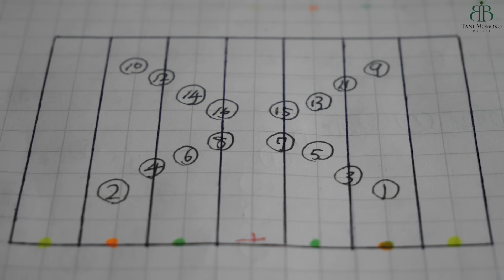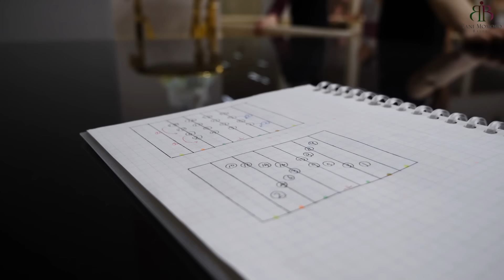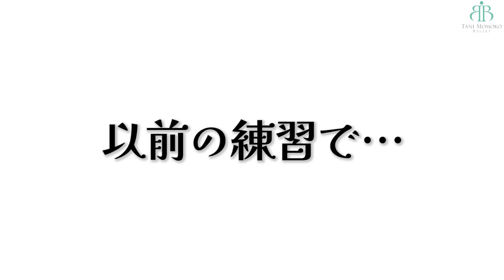ダメなら即交代！新人の熾烈な出番争い【本番までのリアル】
8月公演「くるみ割り人形」
新人バレリーナたちのリハーサル初日に密着！

【谷桃子バレエ団SNS】

■公演チケット 販売中！